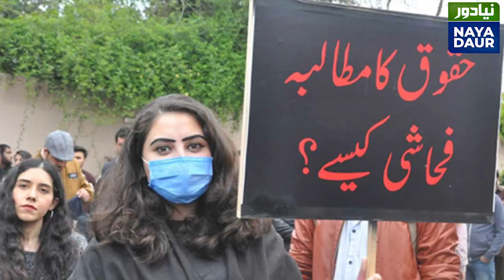Noor Mukadam Case - Zahir's Parents Acquitted But Servants Convicted - Fauzia Yazdani Punjabi Vlog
Zahir Jaffer has been convicted. His parents and the owner of therapy works were acquitted but his servants were sentenced to years of imprisonment. Fauzia Yazdani thinks the law here has found a way to acquit the rich but convict the poor. Watch Punjabi vlog